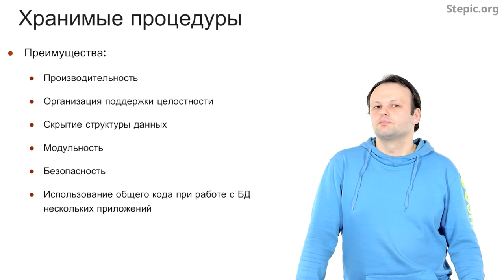Введение в базы данных - 26 урок. Триггеры и хранимые процедуры